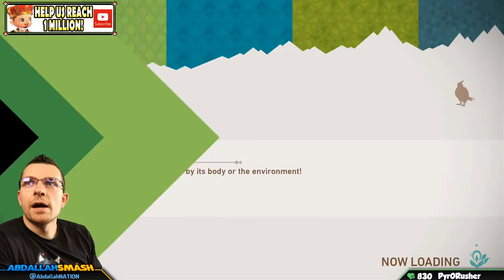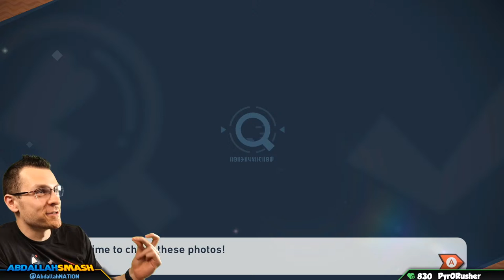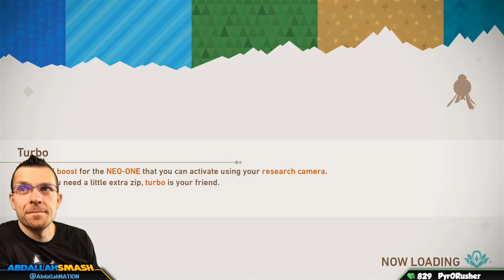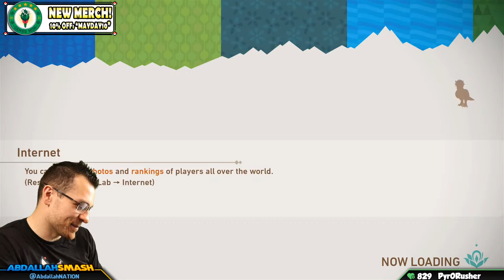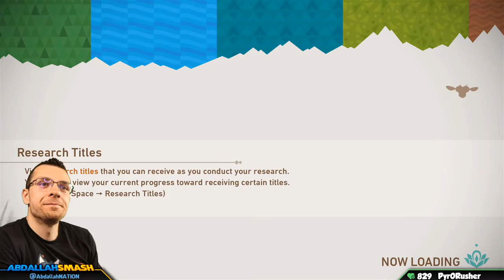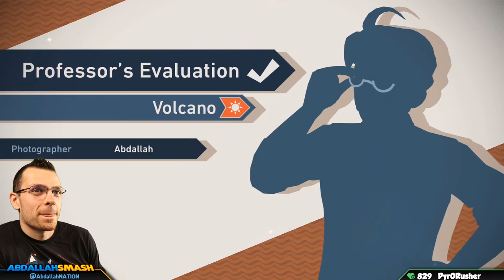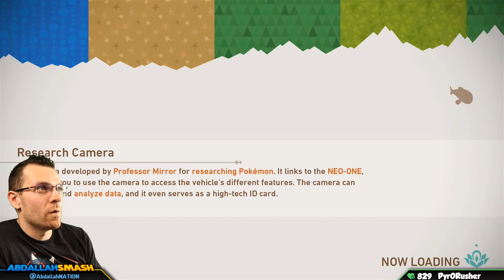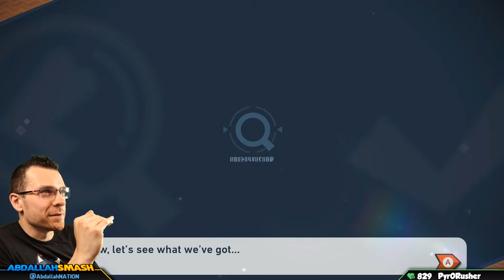📸 FIREFLOW VOLCANO ALL REQUESTS! NEW Pokemon Snap - 100% Gameplay Walkthrough Part 16!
NEW Pokemon Snap 100% Gameplay Walkthrough Part 16 Completing all the various requests in Voluca: Fireflow Volcano, with Abdallah's Family-Friendly Commentary in HD 1080p 60 fps!
NEW Pokemon Snap 100% Walkthrough Playlist (Nintendo Switch)
Pokemon Snap 100% Walkthrough Playlist (Nintendo 64)

Get New Pokemon Snap & Play Along!

00:00 Welcome & Thanks for Subscribing!
02:57 “The Singing Dragon” Request in New Pokemon Snap
14:13 “Little Lost Shinx” Request in New Pokemon Snap
17:20 “Luxray Vision” Request in New Pokemon Snap
23:08 “A Skilled Hunter” Request in New Pokemon Snap
28:55 “A Goofy Pose” Request in New Pokemon Snap
31:53 “Rest Your Wings” Request in New Pokemon Snap
36:44 “A Quaking Volcano” Request in New Pokemon Snap
40:54 “When Graveler Shows its Hand” Request in New Pokemon Snap
50:36 “Archeops at Ease” Request in New Pokemon Snap
54:27 “Climbing the Lavafall” Request in New Pokemon Snap
59:06 “So Exciting” Request in New Pokemon Snap
1:03:48 “Volcaninc Hide-and-Seek” Request in New Pokemon Snap
1:18:05 “Red-Hot Energy” Request in New Pokemon Snap
1:25:54 “Typhlosion Explosion” Request in New Pokemon Snap
1:30:29 “3,000-Degree Flames” Request in New Pokemon Snap
1:39:49 “A Slice of Rainbow” Request in New Pokemon Snap
1:52:39 “Vocal Volcarona” Request in New Pokemon Snap
2:14:09 Thanks For Sharing! 👍 If You Enjoyed It!